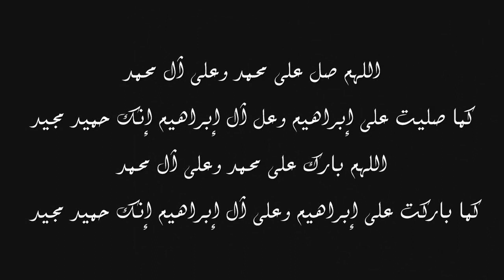داخل سجن ابو زعبل مع الشيخ كشك وجمال عبد الناصر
الشيخ عبد الحميد كشك يتحدث عن ذكرياته داخل سجن ابو زعبل في عهد بطل النكسة الزعيم الملهم جمال عبد الناصر

by mezostaregypt